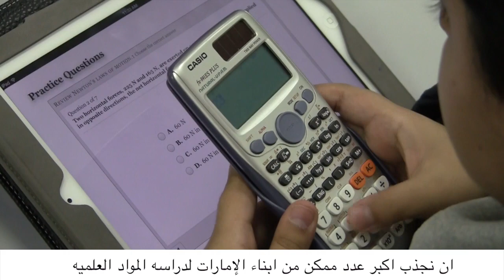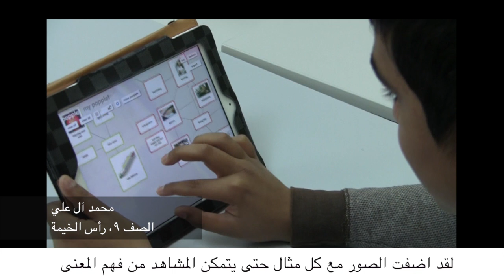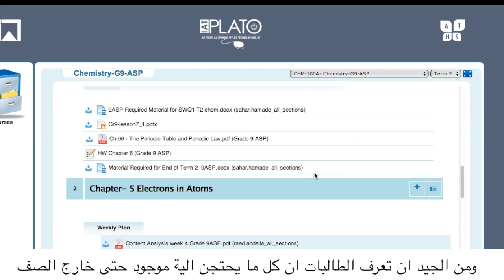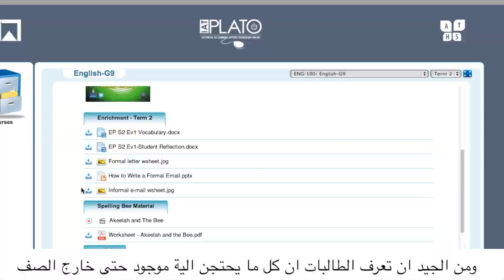eLearning Documentary Intro (Arabic Subtitles)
مقدمة فلم وثائقي قصيرعن وصف تجربة معهد التكنولوجيا التطبيقية في بناء بيئة متكاملة للتعليم الإلكتروني وتلبية إحتياجات جيل الآيباد. يشمل الفلم آراء الطلاب والمعلمين والإداريين كما يشمل وجهة نظر القيادة التعليمية.